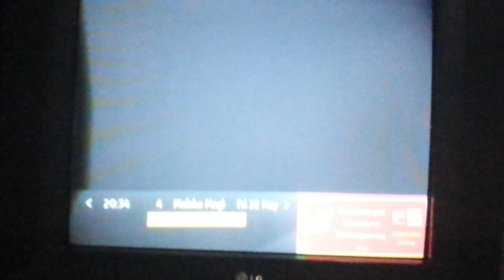Selina 22nd may 2020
tripods tour